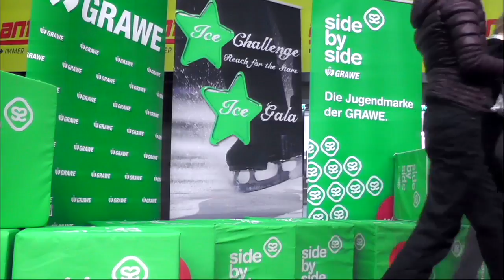Ice Challenge2017 Men Short group 1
2 Javier RAYA
  ESP
3 Landry LE MAY
FRA FRA
4 Remington Deion BURGHART
  AUT
5 Daniel GRASSL
ASD ITA